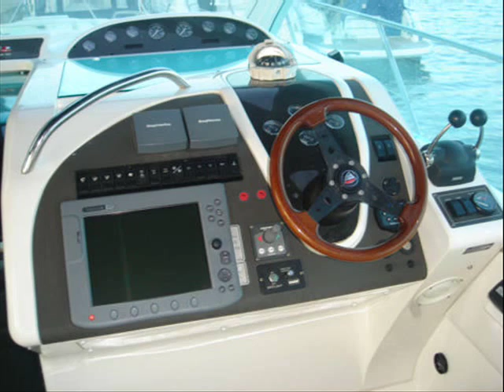Fairline Targa 48 powered by best-boats24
: Gebrauchtboote, Boote,
Motorboote, Segelboote kaufen und verkaufen im großen Portal für Boote
und Yachten seit über 10 Jahren.